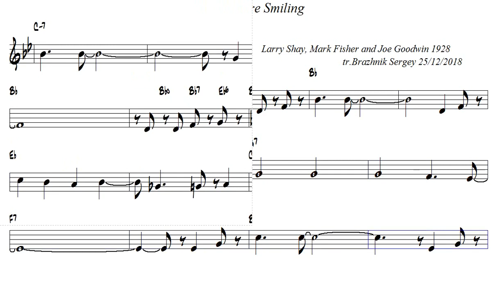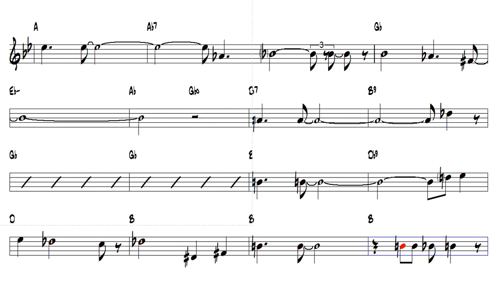When You re Smiling LShay, MFisher and JGoodwin 1928 Tenor Sax